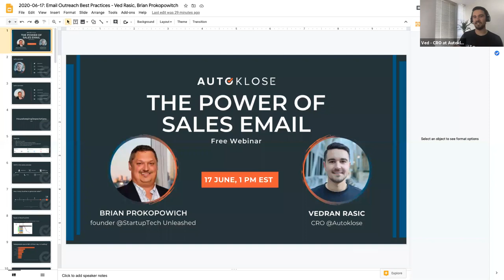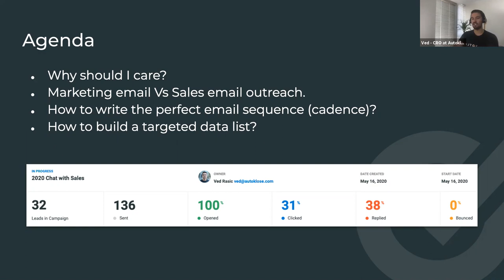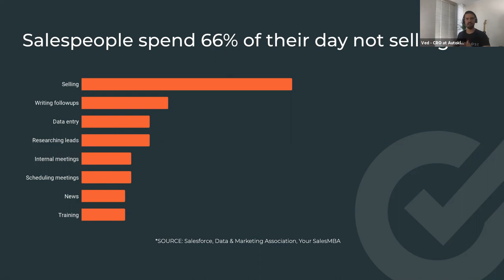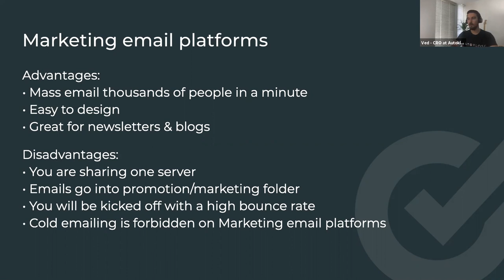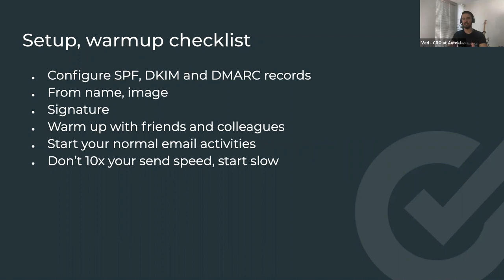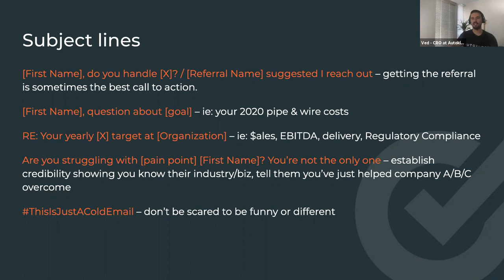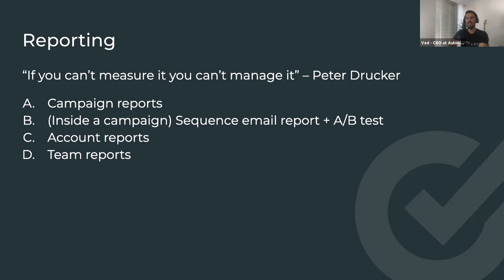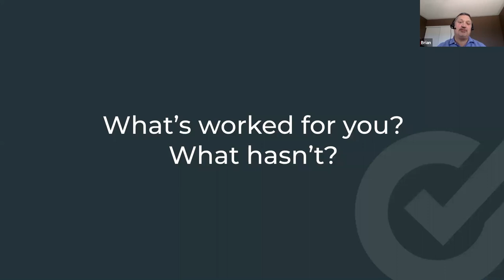The Power of Sales Email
We’re in the middle of a global crisis, but that’s not a reason to wave the white flag and give up on your sales efforts. Despite not being able to prospect and sell in person, many companies managed to hit and even exceed their sales quota.

How?

Enter sales email!

Join us for another session of our information-packed sales training and learn:

- Why is sales email so powerful?
- How to craft and polish an effective, high-converting sales email campaign?
- How to create an irresistible email sequence?
- The importance of building and maintaining an impeccably clean email list and making it work for you.

Join Vedran Rasic and Brain Prokopowich on this journey and learn more about how to improve your sales email efforts.

The Future of Sales Automation is Here. Check Autoklose:
No credit card or commitments. Take 2 minutes and try it NOW